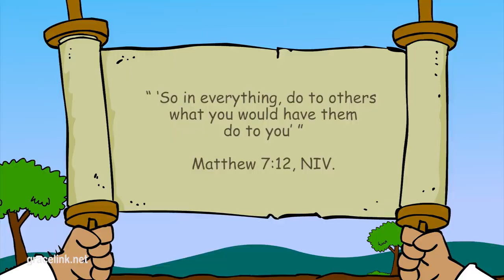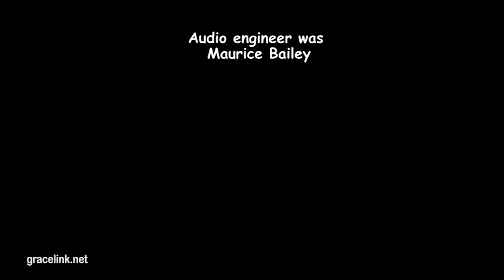Primary Sabbath School Lesson 1 The Golden Rule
Primary Year D, 1st Quarter 2023, Lesson 1:
God’s generous love inspires us to treat others as we would
want to be treated. This usually involves an act of kindness.
“So in everything, do to others what you would have them do to you”